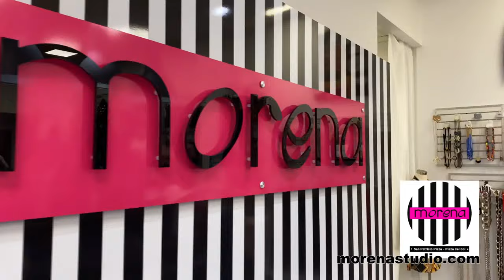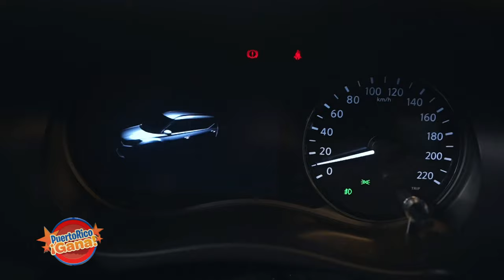09 PR GANA FEB 21 2022